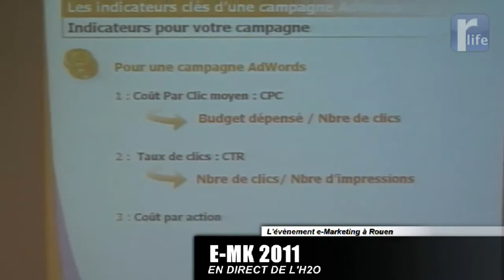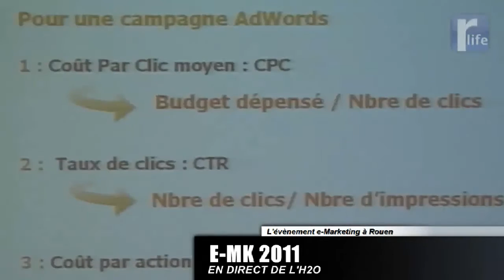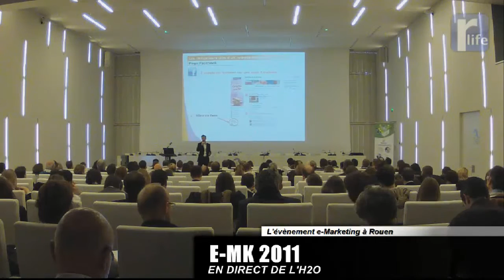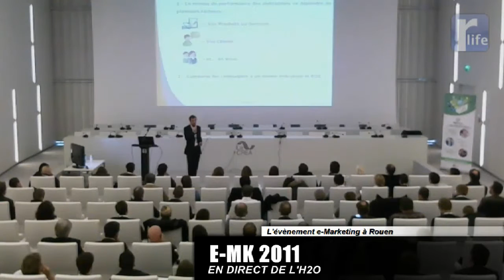EMK11 - Romain Prat - PowerTrafic @ H2O ROUEN EMK RLIFE 2011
EMK11 - Romain Prat - PowerTrafic @ ROUEN H2O Novembre 2011

L'intervention de Romain Prat représentant PowerTrafic lors de l'EMK11